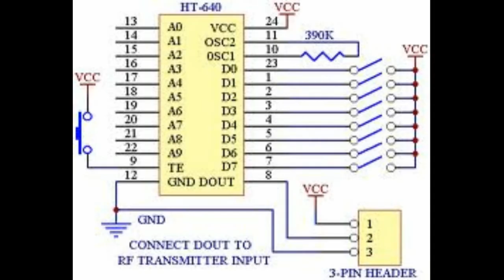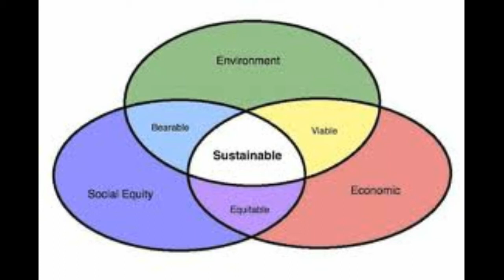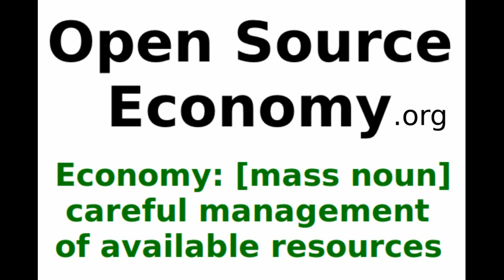Open Source Economy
This is video shows how through Open-Source, we are transitioning into what could be called a resource based economy, a world where using money or not becomes an option, a world that is healthier for the planet and all life on it.